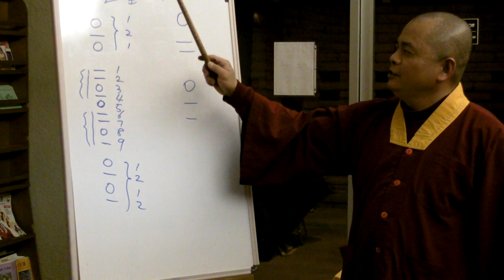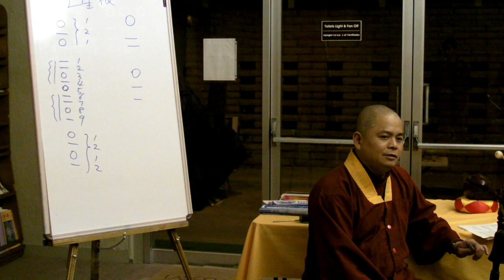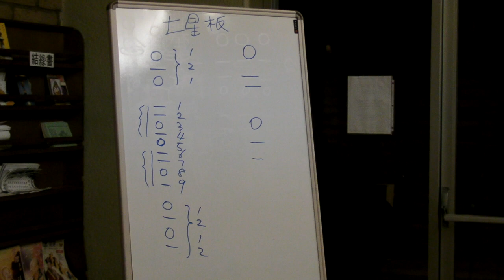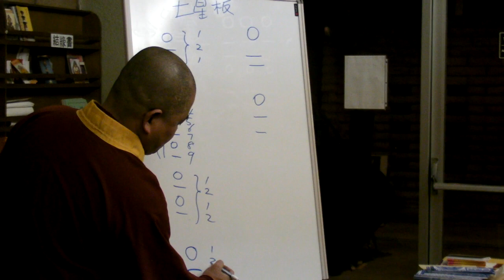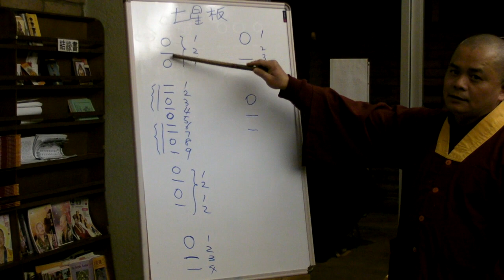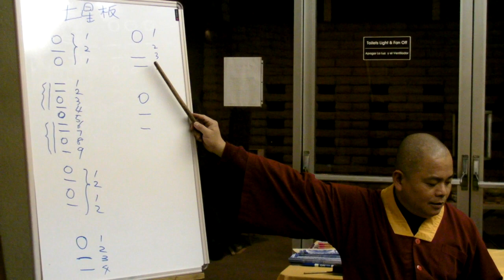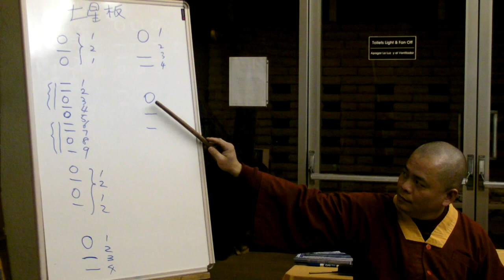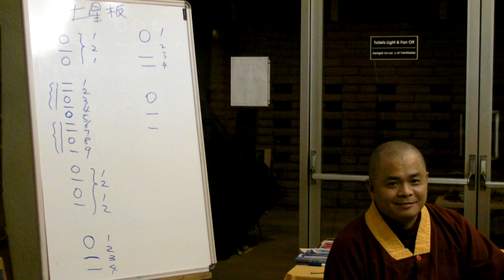Music Lesson (5 of 6)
03-13-09: Master Lian Zhi of the True Buddha School (from Purple Lotus Soceity) visits E-Rooh Temple and on his last Friday night of his 3 week stay in Los Angeles gives an introduction to Buddhist musical instruments.